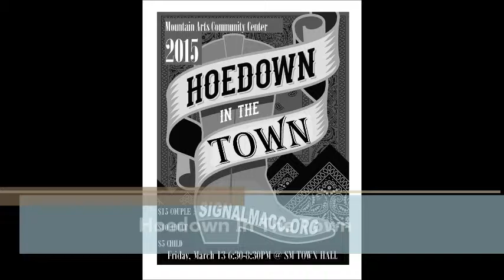Hoedown in The Town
Lasso this date for a root'n toot'n good time with the whole family! Do you have any giddyup in your getalong? Have we got the Hoedown for you! HOEDOWN IN THE TOWN. March 13, 2015 at Town Hall! 6:30-8:30PM, $5 li'l buckaroos, $10 bigg'ns.